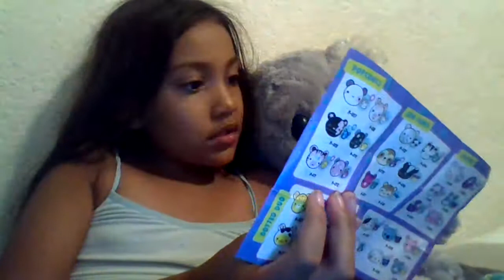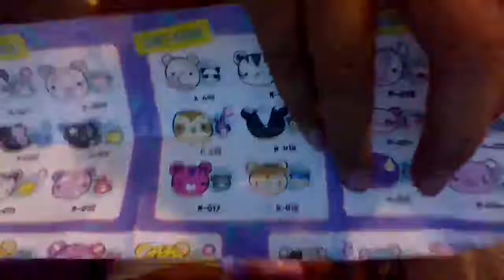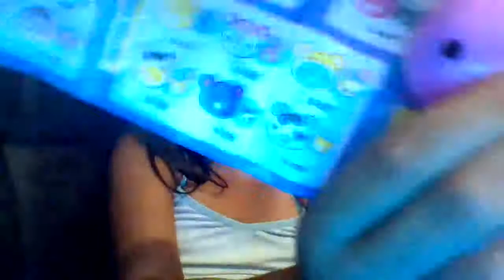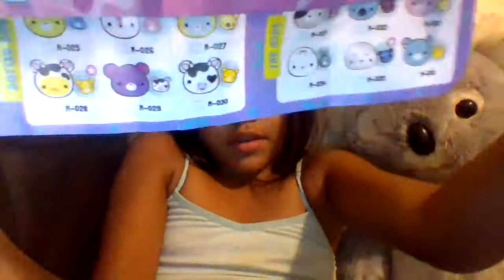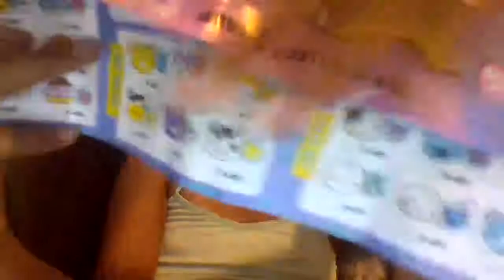mini MOJ MOJ reveal!!!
moj moj  moj moj